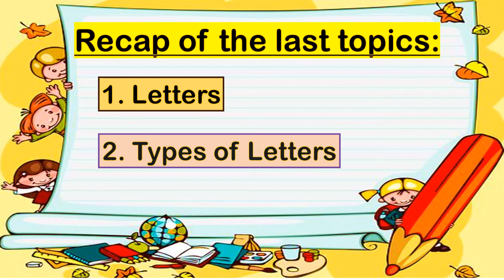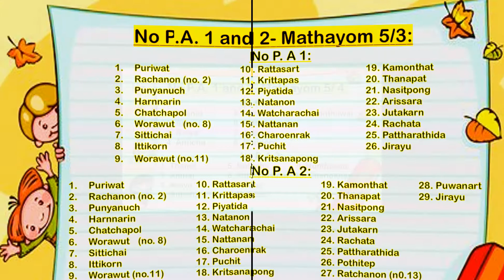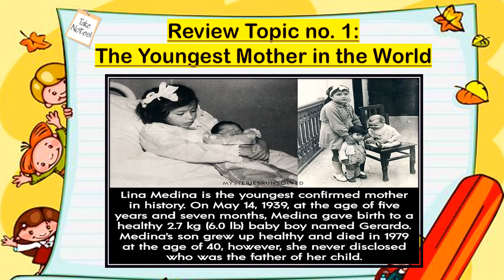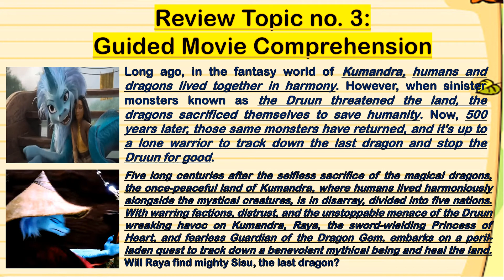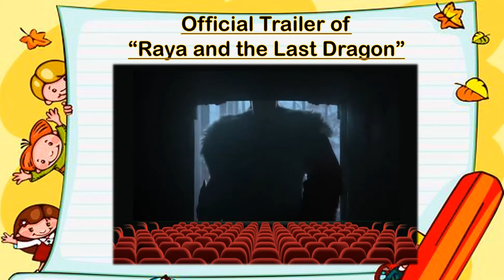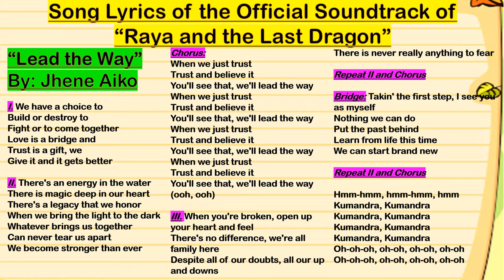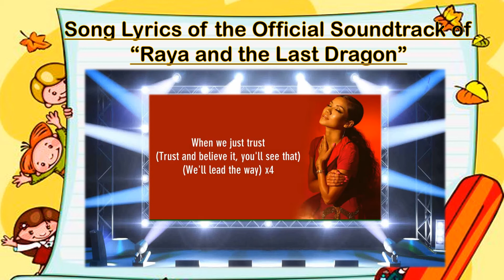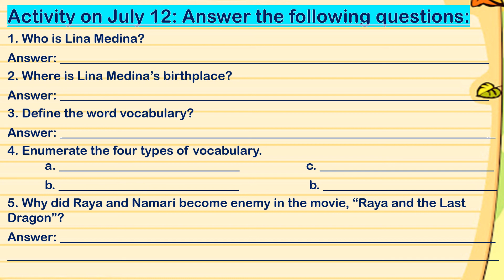REVISION FOR MID-TERM EXAMS DAY 1- RECAP/ MAKE UP CLASS- july 12- Mathayom 5 Virtual Class